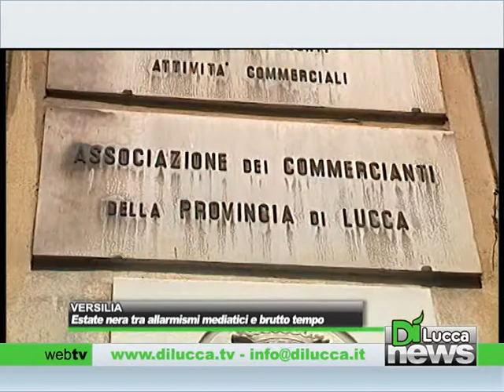Estate nera tra allarmismi mediatici e brutto tempo - DiNews - 2 luglio 2013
VERSILIA - Estate nera tra allarmismi mediatici e brutto tempo